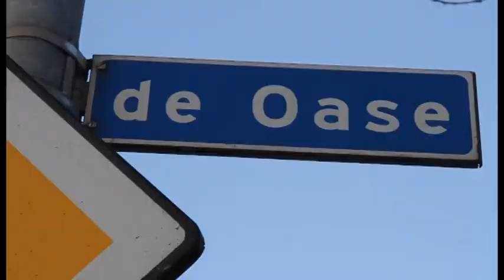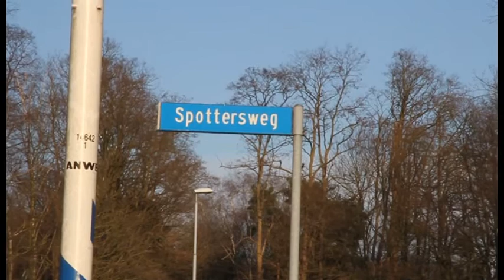Boomrooierij Weijtmans Februari 2012 Valkenswaard & Eindhoven